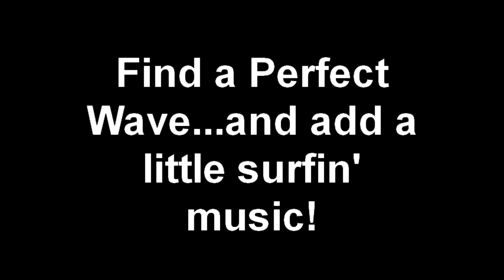Find a Perfect Stand-Up Wave...and add a little surfin' music!.mp4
The Liquid Logic VersaBoard is SO much fun on an easy wave.  We step across boards - trading places, tandem surf, tricks - the combinations are too much fun to dream up!  Find a small wave and check it out!